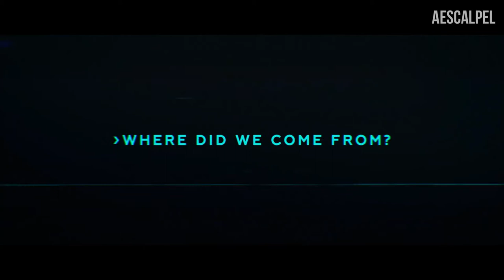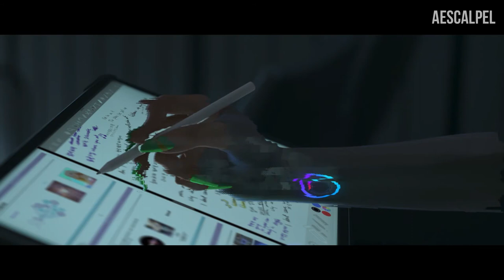[FMV] what if aespa (에스파) black mamba/next level was a movie trailer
1. aespa - next level mv teaser
2. irene & seulgi - monster (dylon maycel x bambeast remix)